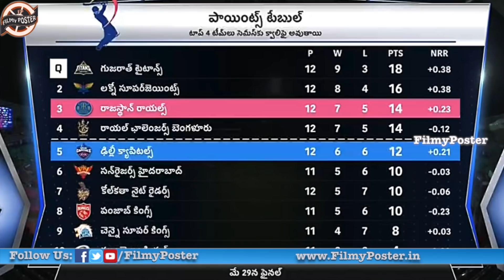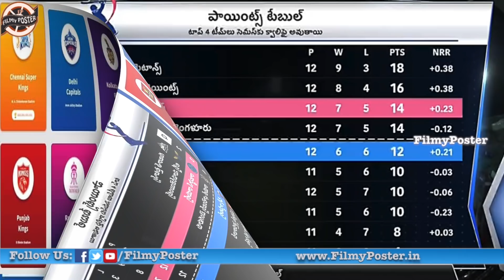DC Play Offs Chances After Win Against RR|RR vs DC Match 58|IPL 2022 Latest Updates|Filmy Poster